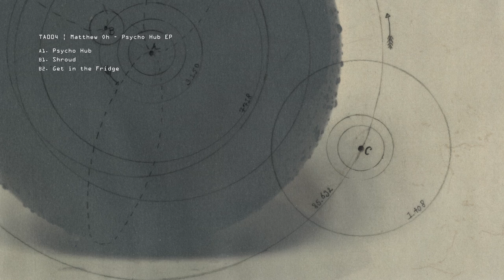Matthew Oh - Shroud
Artist: Matthew Oh
EP Title: Psycho Hub EP
Label: Taped Artifact
Cat #: TA004

Release note:
Kevin Arnemann and Daan Kemp’s Taped Artifact label clocks up its fourth release with a three track offering from Outlaw Rec boss and key part of the Italian Serendipity club, namely Matthew Oh. Matthew has previously released on his own label and others like Side Off, and eloquently marries dub, techno and house into smooth and sensuous sonic landscapes.

The opening track ‘Psycho Hub’ is an atmospheric and spacious roller with dubbed out drums and pads, coupled with incendiary hi hats urging you along. ‘Shroud’ is seven minutes of slick and spaced out deep techno with liquid synths and clacking hits all racing along and making for a frictionless groove that sucks you right in. Finally, ‘Get in the Fridge’ slows the tempo down and becomes an even more widescreen and roomy roller with suspensory pads, smeared synths and aqueous sonic details that make you feel like you are floating in sound.

All tracks written & produced by Matthew Oh
Mastered by M.A. Spaventi Mastering

Artwork by Merel Kemp